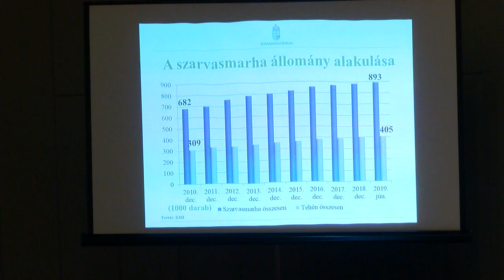XXIII. Országos Agrárfórum - Bonyhád 20190809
Az egyik fesztivál épphogy véget ért, már kezdődik is a következő. Most a Tarka Fesztivál lázában ég a város. A pénteki nap első részében a XXIII. Országos Agrárfórumé volt a főszerep.